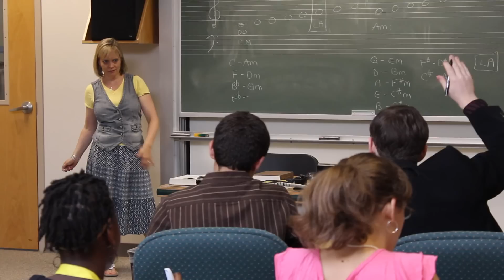Jill Duggar Reaches 28th Week of Pregnancy, Could Give Birth Soon: See the Sweet Baby Bump Pic!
Almost time! Jill Duggar is thus excited to satisfy her very little boy that she’s virtually investigating down the times. The nineteen children and investigating star, 23, shared a gestation update on her family’s official Facebook page on Sunday, Jan. 4, revealing that she is twenty eight weeks and four days on — and will offer birth ahead of we predict. See Jill's gestation ikon album.“Sweet image of our Jill and her very little one! At this time in gestation, there's currently a ninetieth likelihood that he may survive outside the female internal reproductive organ. Life is gorgeous. we will not wait to satisfy this boy!” the caption scan. generally mothers hope to present birth around thirty-nine weeks or later. youngsters born before that point ar additional doubtless to possess biological process problems or health issues.